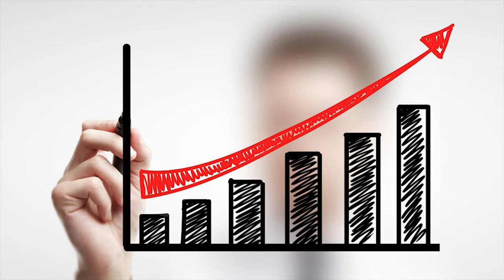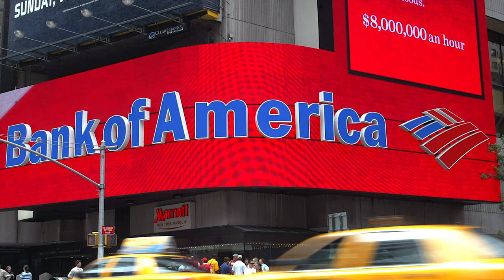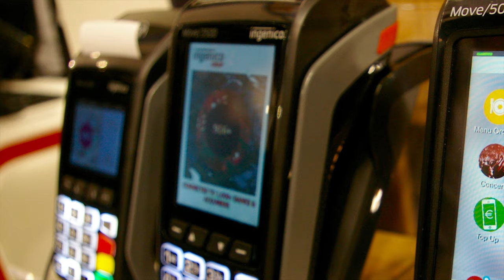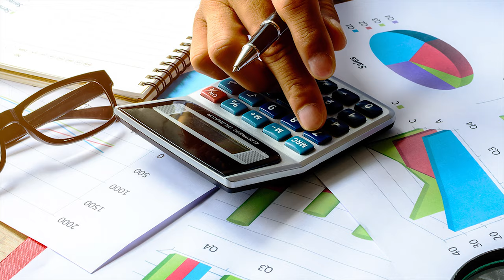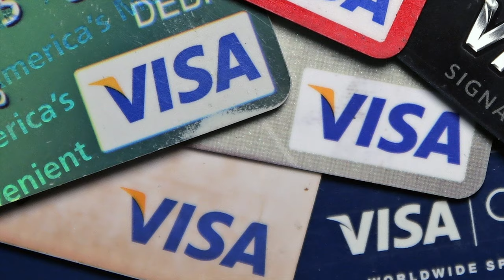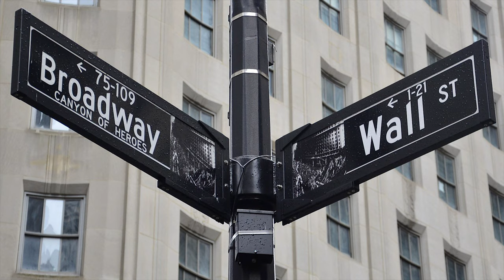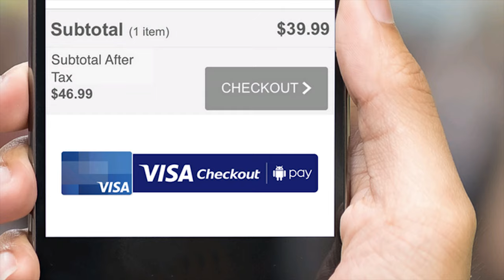The Rise of Visa Card | How Visa Took Over Card Processing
3% Deposit Bonus - Lock In 7.39% Yield

Visa dominates the card processing market with the highest market share. This video describes how Visa Card rose to the top of the market, how Visa took over card processing, and the future of the company.